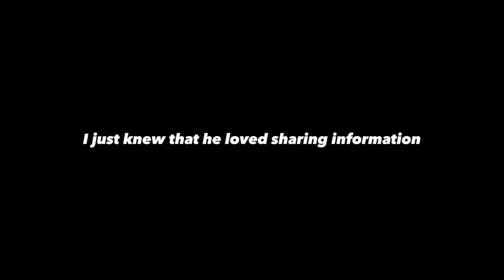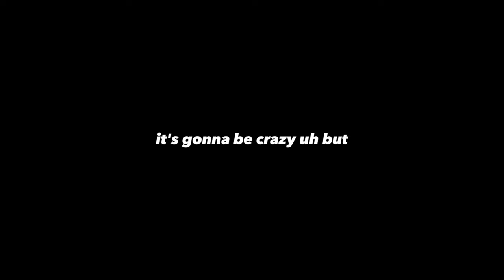CHRIS TEEM podcast at capitalexoticfish in dc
meet CHRIS TEEM of Capital Exotic Fish in NW DC. had a great time learning about conservation, fish, and stories of CHRIS' travels in south america. tune in!

00:00 intro
2:04 meet chris teem
7:30 how bryan met chris
10:48 alligator gar
14:10 how chris ended up in dc
18:26 south america
23:35 caterpillar poison
32:19 outro